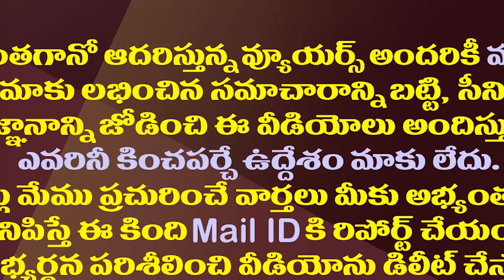కూతురు భర్తే కానీ..అల్లుడు వివాదంపై సోము వీర్రాజు క్లారిటీ| Somu Veerraju About His Son-In-Law Issue